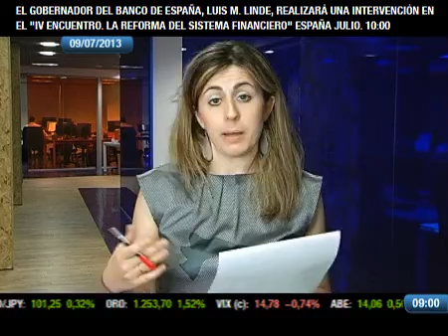Claves del día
Siguiendo la estela marcada ayer por Wall Street y hoy por las bolsas asiáticas, las principales plazas del Viejo Continente se aferran al acuerdo alcanzado in extremis ayer por el Eurogrupo y Grecia. Hoy de nuevo, estaremos atentos a lo que pueda trascender de la reunión que mantendrá el Ecofin en Bruselas y a la publicación del informe del FMI sobre Perspectivas Económicas Globales.